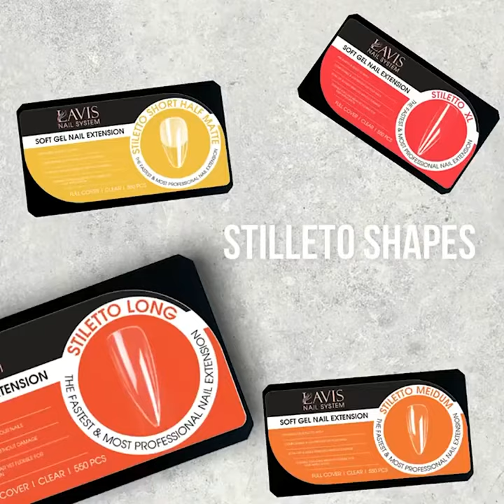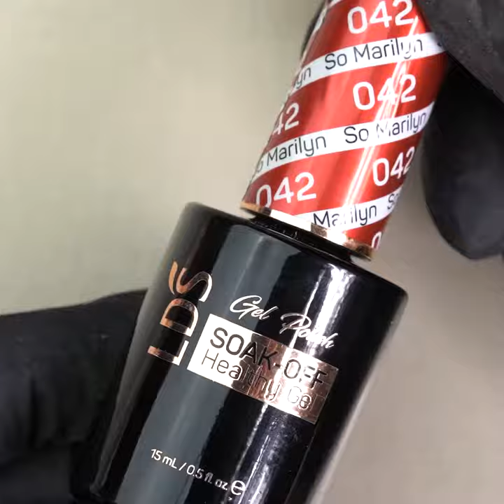HOW TO - Nail Tip Application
LAVIS - Stiletto Toe Tips + UV/LED Portable Gel Nail Lamp + LAVIS Gel Base, Diamond Top, Protein Bond & Primer, Soft Gel Tip Adhesive - 0.5 oz
💎 LET'S BE FRIENDS ON SOCIAL MEDIA 💎